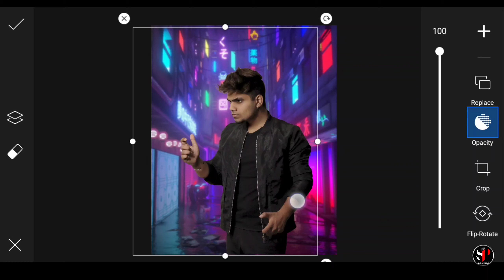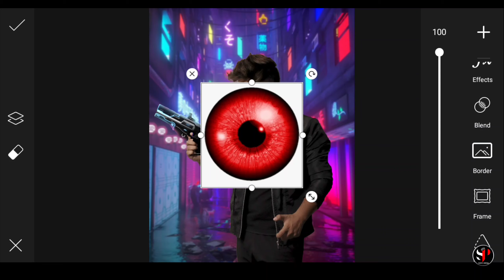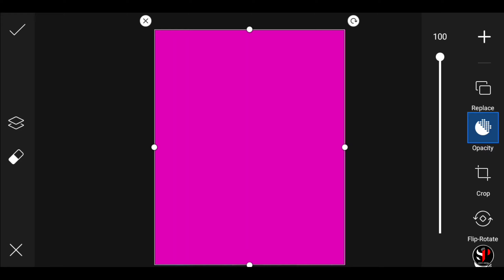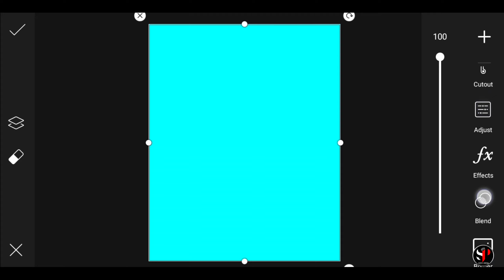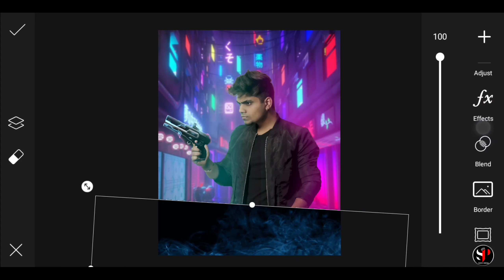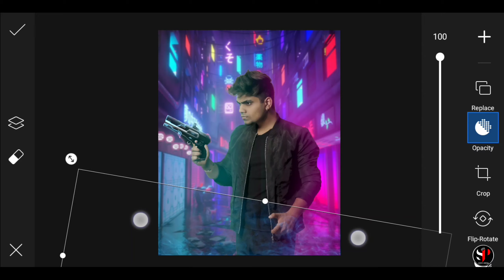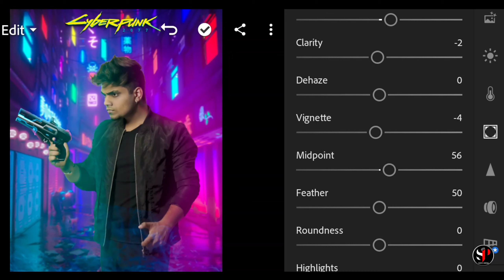PicsArt Cyberpunk 2077 Photo Editing || PicsArt Cyberpunk Effect Photo Editing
Hello Guys 👋